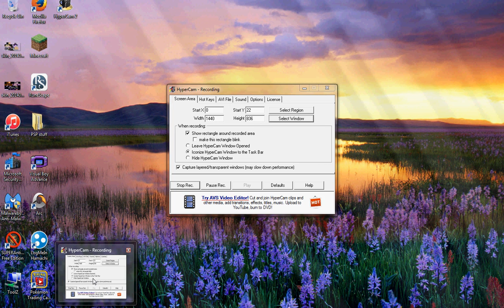AndrewCraft Server Reveiw/ Skyrider1213 [Server Closed]